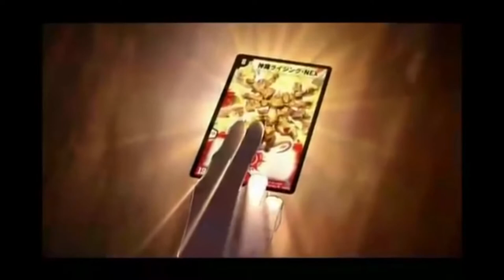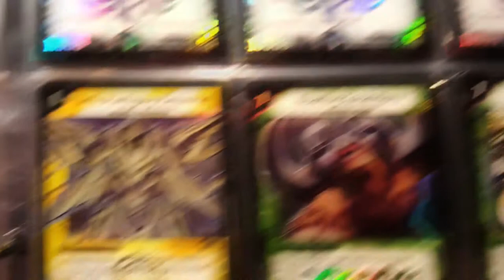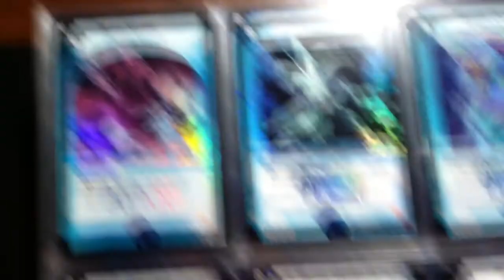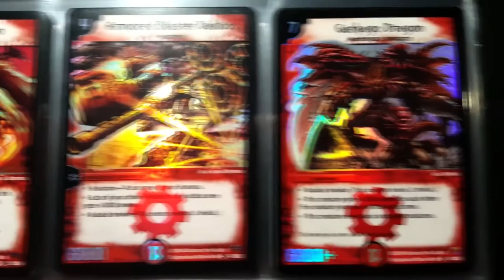De ce a decăzut Duel Masters?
Duel Masters română Maeștrii Duelului  este un joc de cărți și un serial manga și anime răspândit în țările asiatice, Europa și America de Nord. Răspândirea acestui joc de cărți se datorează numărului mare de cumpărători, în special copii și adolescenți. Există de asemenea și jocuri video bazate pe această serie.

Premiera în România a serialului pe care se bazează a fost pe 9 octombrie 2004 pe canalul Cartoon Network ca parte a blocului Toonami numai primele două sezoane fiind difuzate.
Jocul a fost creat de compania Wizards of the Coast din Japonia în anul 2002 și a devenit rapid cel mai bine vândut joc al anului. A urmat apoi importarea sa în America de Nord prin intermediul Wizards of the Coast (deținutǎ de Hasbro) din America în 2004 unde și-a câștigat popularitatea rapid dar nu pentru mult timp. Producerea materialelor de joc (cǎrți, reviste, jocuri video, desene animate) din America a încetat în Decembrie 2006 datoritǎ vânzărilor în scǎdere, dar in Japonia, promovarea jocului mai continuǎ pânǎ și azi. America a produs până la 12 seturi de cǎrți iar Japonia a produs 36 de seturi + 61 de pachete tematice (Theme Decks) ce conțin 40 de cărți iar în Japonia încă se mai continuă fabricarea unor noi seturi și distribuirea lor prin intermediul firmei TakaraTomy.

În 2012, jocul pare să fie reintrodus pe piața americană sub brandul Kaijudo de către Hasbro ca o urmare a unui studiu pe piața americană în materie de jocuri de cărți și a popularității în creștere in Japonia. Noul joc pare să aibă similarități evidente cu Duel Masters prin faptul că unele reguli, efecte și imagini ale unor creaturi se aseamănă, însă și această serie a încetat în 2014.